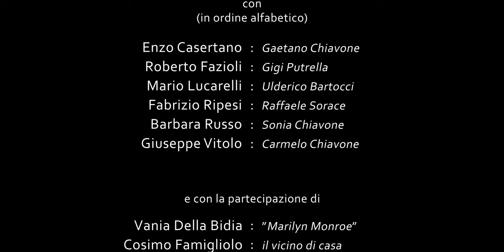DERELITTO E CASTIGO - Capitolo 8 - 'Il cinese'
Capitolo 8 della web serie Derelitto e castigo - 'Il cinese'

Il sequestro Putrella giunge ad una svolta finale. Arriva "il cinese" che spazza via ogni dubbio sul da farsi. Tutto sta nel decidere come e quando...forse.

Con Enzo Casertano, Roberto Fazioli, Mario Lucarelli,  Fabrizio Ripesi, Barbara Russo, Giuseppe Vitolo, Vania Della Bidia, Cosimo Famigliolo, Danilo Zuliani, Brando Neri
Regia di Tina Guacci

Soggetto di Fabrizio Ripesi e Federico Mancini
Sceneggiatura di Fabrizio Ripesi, Federico Mancini, Tina Guacci
Direttore della fotografia: Candido Torchio
Scene e costumi: Anthony Rosa
Trucco e parrucco: Martina Di Crosta
Suono di presa diretta: Eleonora Torchio
Assistente operatore: Lucrezia Torchio
Montaggio: Candido Torchio
Musiche originali: Matteo Savastano
Assistenti scene e costumi: Annalisa Poiese e Chiara Punzo
Segretario di edizione: Gregorio Volpato
Organizzatore: Filippo Pastore
Elettricisti e macchinisti: Eleonora Torchio e Lucrezia Torchio
Runner: Gaia Pietravalle
Foto di scena: Soledad Agresti
Sigla vfx, color, mix audio: Candido Torchio
Attrezzature: Minisupertroupe